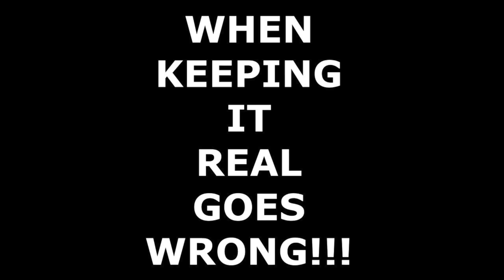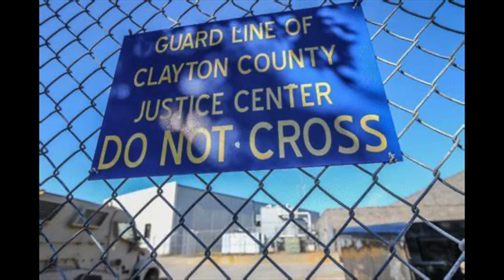Georgia Correctional Officer Arrested For Smuggling Contraband Inside Jail.